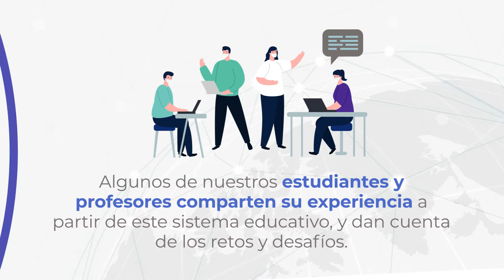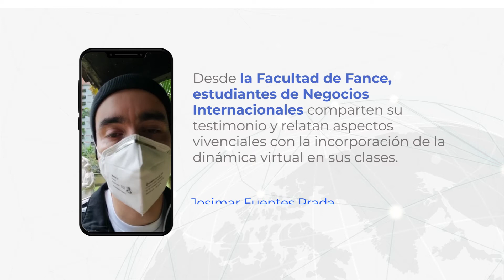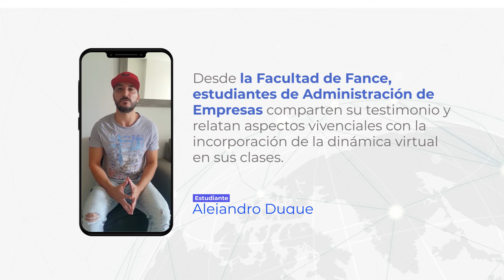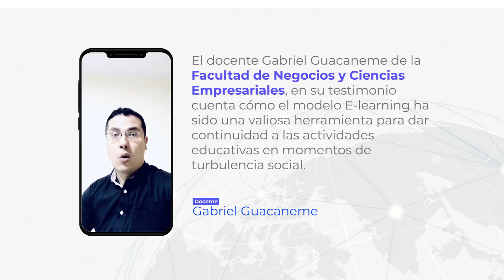Testimonios de nuestra Comunidad Educativa - FANCE